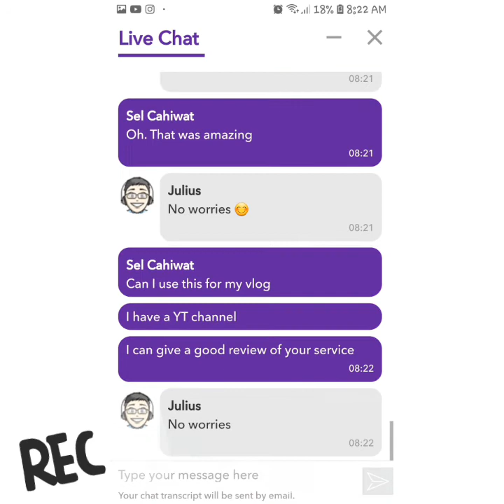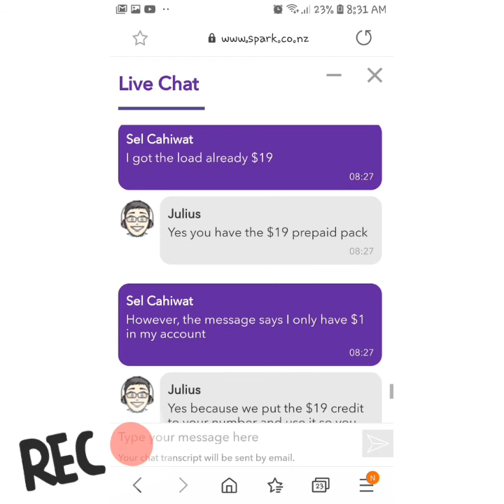vlog 10 : Happy SPARK telecom customer